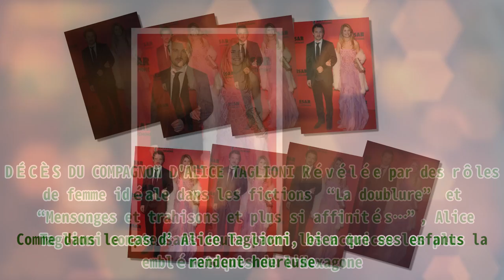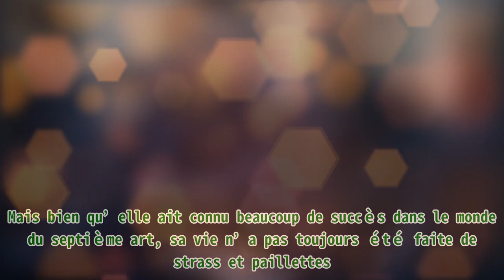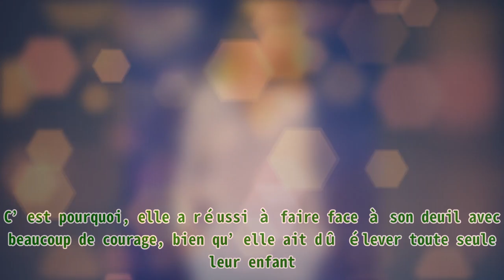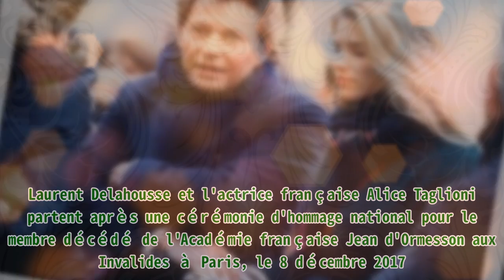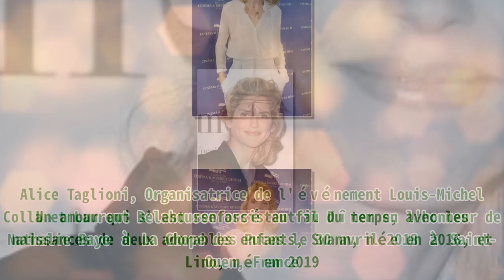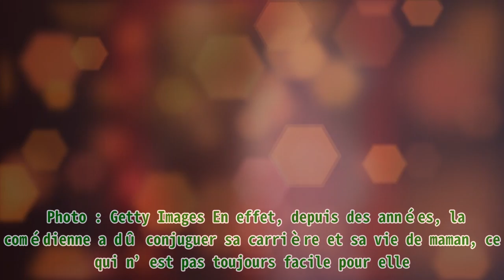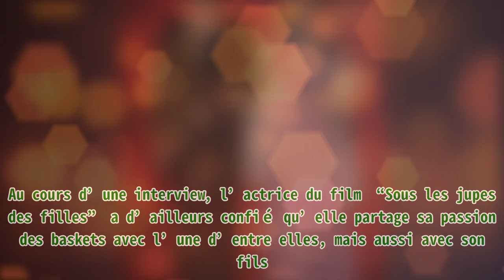Alice Taglioni, la femme de Laurent Delahousse, est “heureuse” grâce à ses enfants, même si elle t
Alice Taglioni, la femme de Laurent Delahousse, est “heureuse” grâce à ses enfants, même si elle t |Invicta Men's Pro Diver Stainless Steel Quartz Watch . Please help me with an order to maintain the system, thanks a lot.| Bien qu’Alice Taglioni soit une actrice réputée en France, elle est avant tout une mère de famille. Cependant, avec ses enfants, les choses ne se passent pas toujours comme elle le souhaite. Avoir des enfants est sans doute merveilleux pour une mère. Toutefois, les élever nécessite parfois beaucoup de courage, de la patience, mais aussi beaucoup de travail. Comme dans le cas d’Alice Taglioni, bien que ses enfants la rendent heureuse. DÉCÈS DU COMPAGNON D'ALICE TAGLIONI Révélée par des rôles de femme idéale dans les fictions “La doublure” et “Mensonges et trahisons et plus si affinités…”, Alice Taglioni compte sans doute parmi les actrices les plus emblématiques de l'Hexagone. Mais bien qu’elle ait connu beaucoup de succès dans le monde du septième art, sa vie n’a pas toujours été faite de strass et paillettes. Jocelyn Quivrin et Alice Taglioni assistent au Sidaction Diner de la mode 2008, pendant la Semaine de la mode de Paris (Haute Couture) printemps-été 2008 au Pavillon d'Armenonville le 24 janvier 2008 à Paris, France. | Photo : Getty Images En effet, il y a plusieurs années de cela, la comédienne faisait face à la perte tragique de son compagnon, Jocelyn Quivrin, l’homme avec qui elle a entamé une histoire d’amour sur le tournage du film “Grand école” en 2004. Le regretté acteur a notamment succombé à ses blessures le 15 septembre 2009, dans un accident de la route, après avoir perdu le contrôle de sa voiture de course, dans le tunnel de Saint-Cloud. Une tragédie pour Alice Taglioni, d'autant plus qu'au moment des faits, elle se trouvait dans une autre voiture, non loin du lieu du drame. Jocelyn Quivrin et Alice Taglioni assistent au Sidaction Diner de la mode 2008, pendant la Semaine de la mode de Paris (Haute Couture) printemps-été 2008 au Pavillon d'Armenonville le 24 janvier 2008 à Paris, France. | Photo : Getty Images Pour autant, la star du cinéma a toujours su garder la tête haute. C’est pourquoi, elle a réussi à faire face à son deuil avec beaucoup de courage, bien qu’elle ait dû élever toute seule leur enfant. "On a vu à quel point c'est une fille solide lors de l'enterrement de Jocelyn", confiait ainsi une de ses amies dans les colonnes de Gala, quelques mois après les obsèques du défunt, avant de déclarer : “Il y a au moins trois choses qui font qu'on peut compter sur elle pour ne pas s'effondrer : d'abord, c'est une femme à très fort caractère (...) avec elle, il faut que ça bouge. Il y a aussi Charlie : quand on a un enfant encore si jeune, il faut y aller, ça aide à ne pas flancher. Enfin, elle sait mieux que personne que Jocelyn lui-même n'aurait jamais accepté qu'elle lâche prise." Jocelyn Quivrin et Alice Taglioni aux Cesar Film Awards 2008 au Théâtre du Chatelet le 22 février 2008 à Paris, France. | Photo : Getty Images Par ailleurs, si Alice Taglioni a réussi à se reconstruire, c’est également en partie grâce à ses proches, et plus précisément à sa mère et à ses deux frères, Simon et Samuel. Car oui, ces derniers ont toujours été présents pour elle et l’a également soutenue dans cette dure épreuve. Ainsi, grâce à eux et à sa grande force, Alice Taglioni se présente aujourd’hui comme une femme sereine, et épanouie. RELATION AVEC LAURENT DELAHOUSSE En se reconstruisant petit à petit, Alice Taglioni a fini par retrouver goût à la vie. Et tout cela en partie grâce à Laurent Delahousse, l’homme avec qui elle partage sa vie aujourd’hui. Laurent Delahousse et l'actrice française Alice Taglioni partent après une cérémonie d'hommage national pour le membre décédé de l'Académie française Jean d'Ormesson aux Invalides à Paris, le 8 décembre 2017. | Photo : Getty Images Pour la petite histoire, c’était en 2012 que les deux tourtereaux se sont rencontrés pour la première